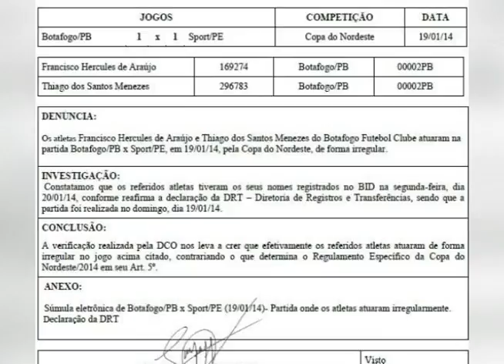Botafogo enfrenta o Guarani de Sobral, no Ceará